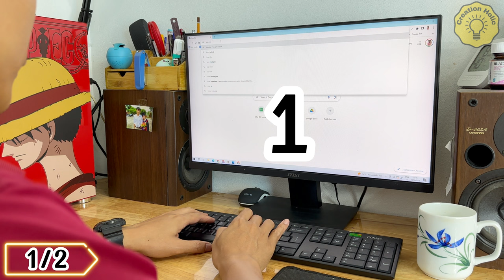INGENIOUS Idea! Battery Draws On Metal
Hello everyone!  You are watching video "INGENIOUS Idea! Battery Draws On Metal"